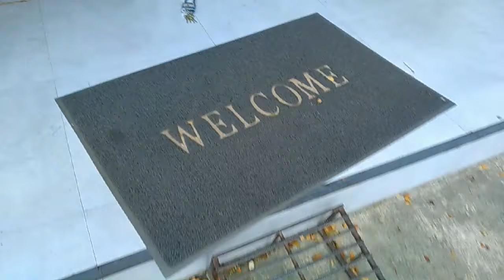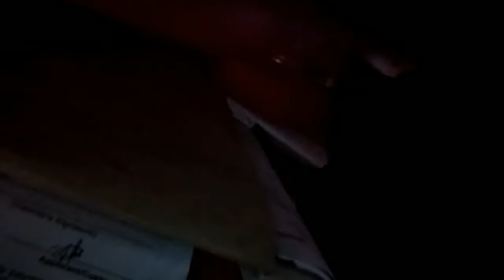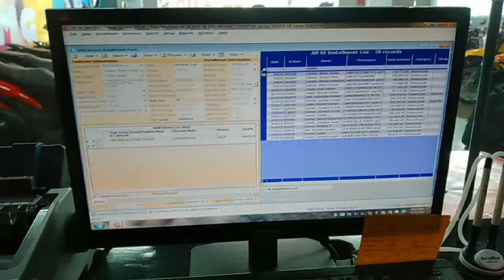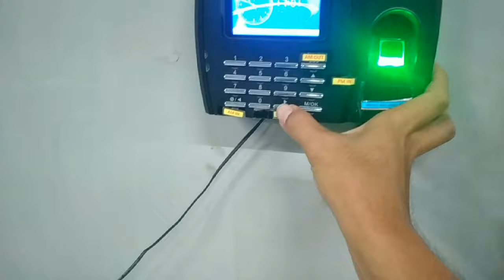OFFICE VLOG | A Day in my Life Working at Du Ek Sam | Christian Vlogs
New Video mga Paps 😃
My Life in a day Working at DuEkSam Inc.